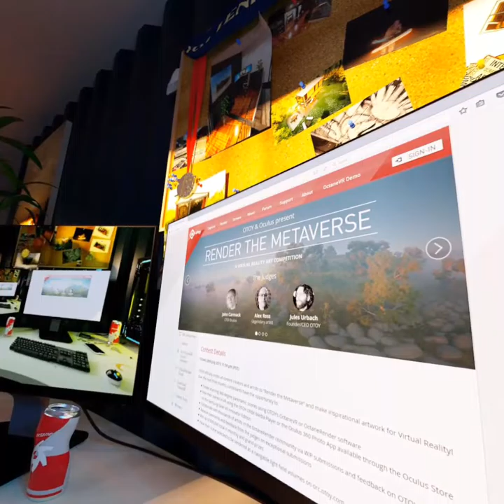Looking at 360 Degree Art Through the Samsung Gear VR